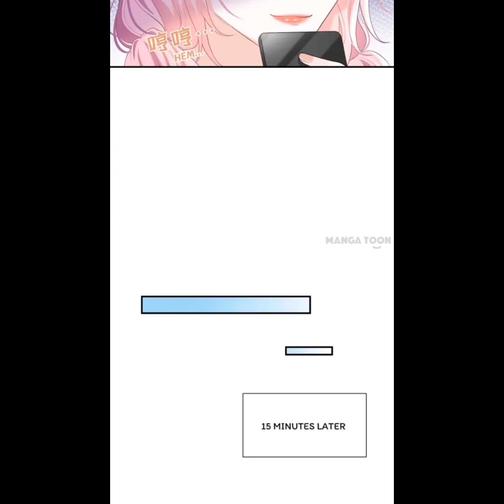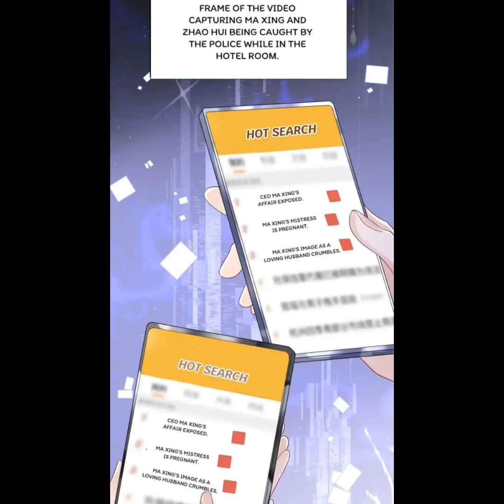Never let go of my ex husband(episode-69)